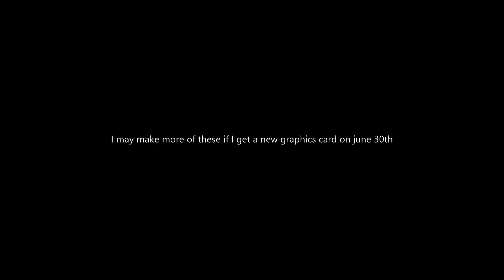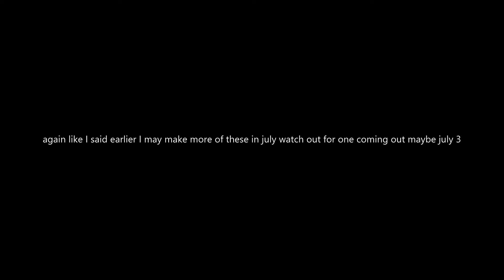Dead by Daylight nurse gameplay (first few games as nurse ever)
this is my first ever Dead By Daylight video and i put a lot of effort into it and it would be not that appriciated if you subbed.